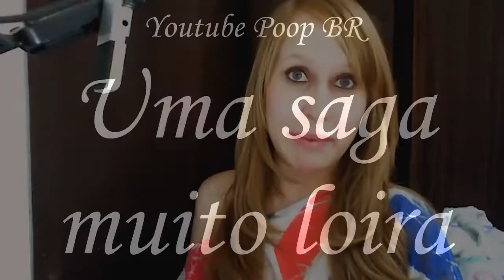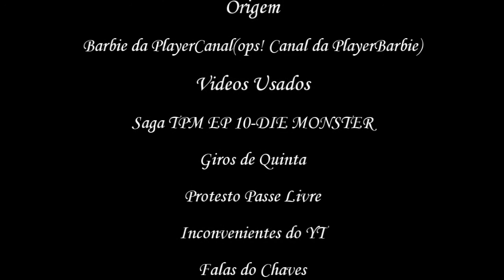Youtube Poop BR-Uma saga muito loira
Isso aí galera, chegou quarta, e com ela, mais um poop de gameplay pra vocês.
E sim, hoje, eu trago finalmente, depois de um tempo, uma nova Barbie da PlayerPoop...ops! Um novo poop da PlayerBarbie, onde ela e sua antiga produção vivem desjogando I Wanna Be The Guy, um jooj que deixa qualquer um louco, inclusive o Pai Troll, que também já jogou esse jogo(vai ter poop com ele

depois), dessa vez, nossa amiga Babs, com minhas edições, acaba sendo esculachada pelas vinhetas, como sempre.
Espero que vocês gostem do poop. :)

Aquele tradicional aviso de sempre:
ESSE VÍDEO NÃO CONTÉM INTENÇÕES DE OFENSA!
Eu gosto dos vídeos e dos gameplays que ela faz, e esse poop não foi feito pra ofensa, foi só feito para diversão e alegria, palavras que o mundo
precisa, como também, para divulgá-la, beleza?